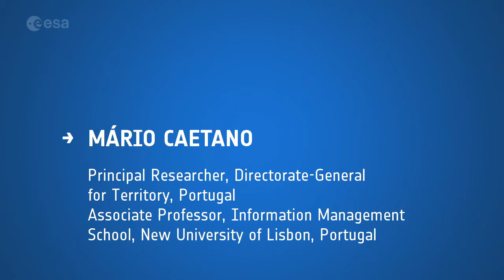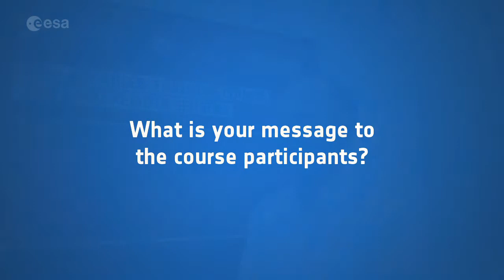ESA LTC2018 Lecturer Interview: Mário Caetano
Interview with Mário Caetano (Principal Researcher, Directorate-General for Territory, Portugal, and Associate Professor, Information Management School, New University of Lisbon, Portugal), lecturer at the 8th ESA Advanced Training Course on Land Remote Sensing, held at the University of Leicester, United Kingdom, during 10–14 September 2018.